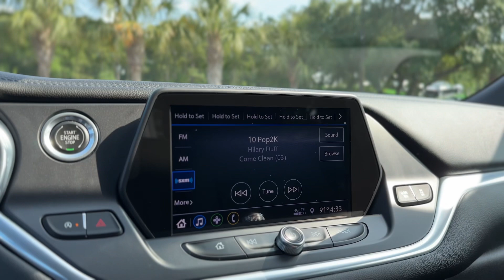C5519 2020 Chevrolet Blazer